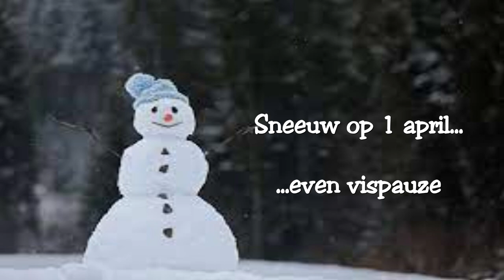FEEDER vissen net even ANDERS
Grote dames uit een kanaalplas.